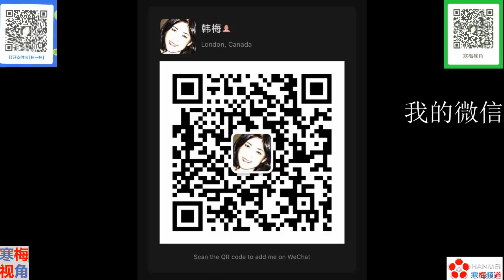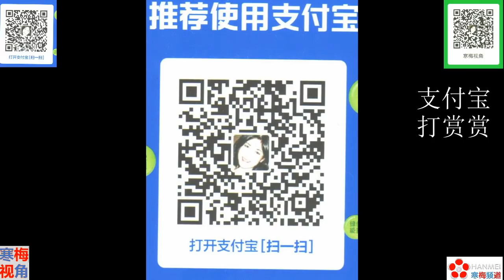210408-1【蔡英文被坑了】【欧盟英国药管局同时发布阿斯利康疫苗血栓调查报告】【寒梅视角】【字幕】